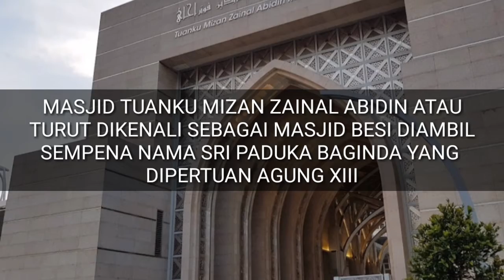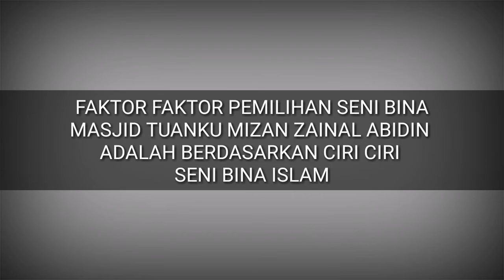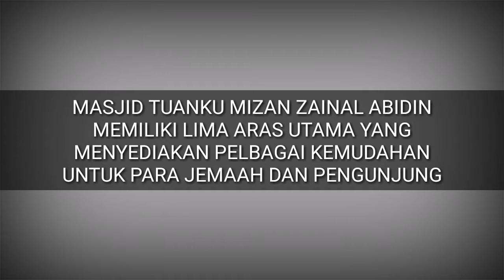SENI BINA MASJID TUNKU MIZAN ZAINAL ABIDIN